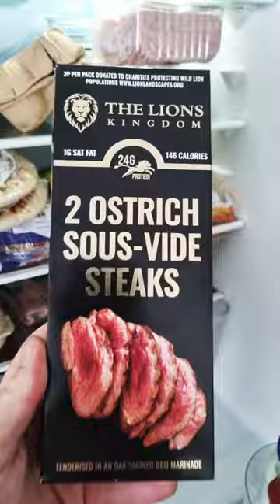2 Ostrich Steaks Tenderised In Oak Smoked BBQ Sauce From Aldi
been a while since i done a food video amd these are new in aldi

had the steaks the first time but these are marinated

coming soon